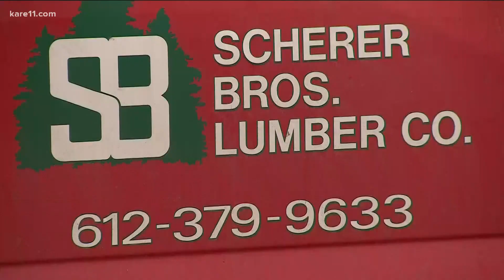Skyrocketing lumber prices adding to construction costs in Twin Cities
Since last April, lumber costs have spiked 180%, according to the National Association of Home Builders, increasing the cost of building an average home by $24,386.